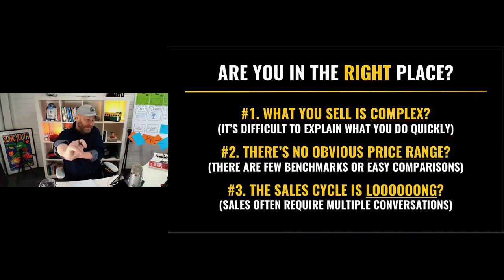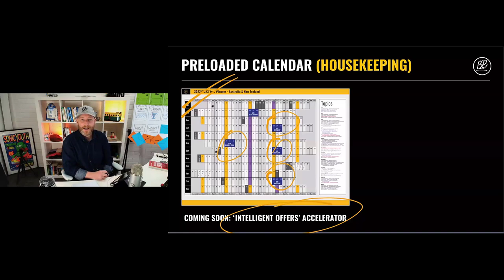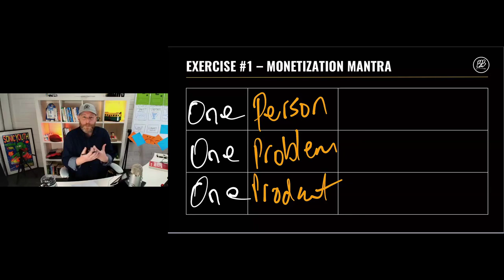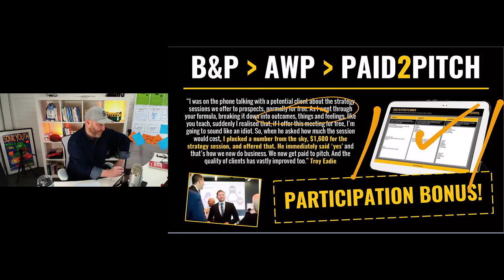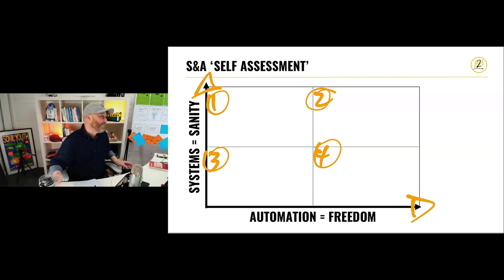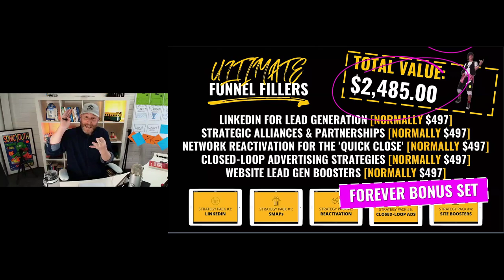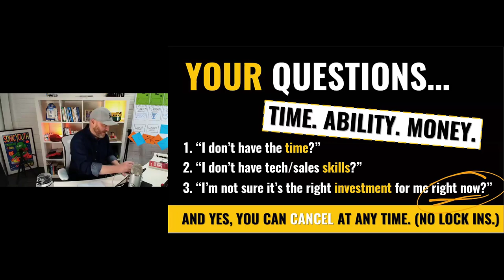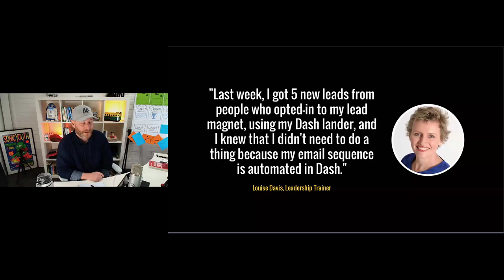Proposals, Pricing and Self Closing Offers